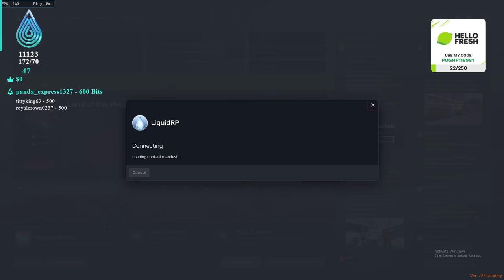Breaking Out MAX SECURITY Prison in GTA 5 RP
• Twitch (Full Stream Found Here)